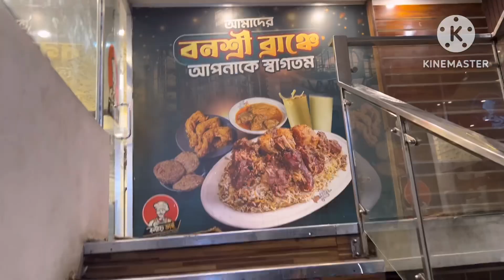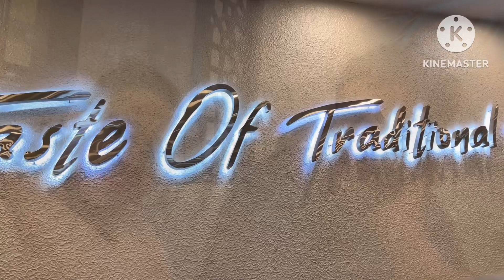ছুটির দিন দপুরে দুর্দান্ত স্বাদের ইলিশ পোলাও রান্না করলাম বিকালে দুজনে কোথায় গেলাম?